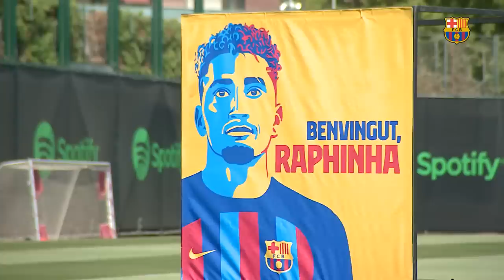RAPHINHA our new Culer 💙❤️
Go behind the scenes and discover the first day of the the Brazilian winger as a blaugrana!